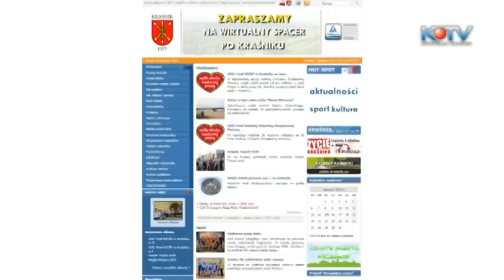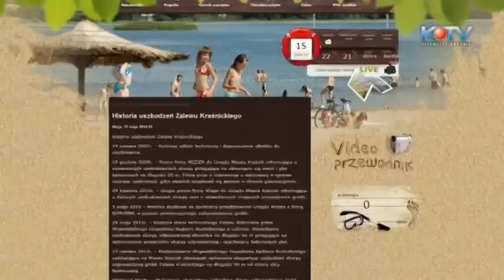Zalew Janów i Kraśnik